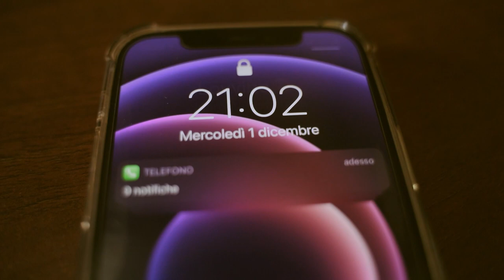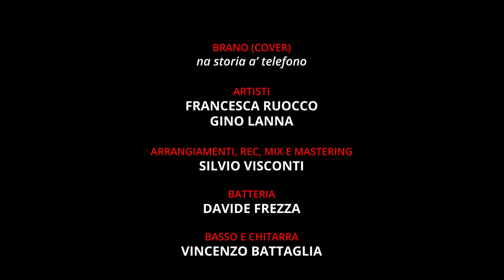Francesca Ruocco Feat Gino Lanna "na storia 'a telefono" (Official Video)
FRANCESCA RUOCCO FEAT GINO LANNA
"NA STORIA 'A TELEFONO" (cover)

PRODUZIONE ARTISTICA  :
AGENZIA ARTISTICA EMANUELE PARISI EVENTI
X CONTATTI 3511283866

AUTORE - TONY COLOMBO
ARRANGIAMENTI - SILVIO VISCONTI
MIX & MASTERING - SILVIO VISCONTI
BATTERIA - DAVIDE FREZZA
BASSO E CHITARRA VINCENZO BATTAGLIA
RIPRESE VIDEO - SALVATORE MELILLO M REC VIDEO
SI RINGRAZIA PER LA PARTECIPAZIONE AL VIDEO :

IL GIGANTE DEGLI EVENTI
TANYA INSERRA